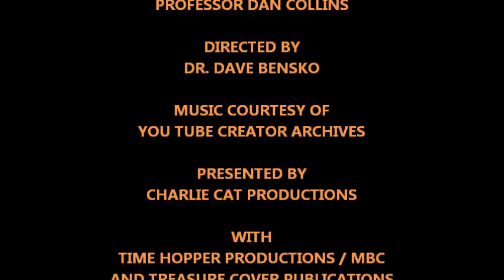DENNIS MORRISON PRESENTS: HORROR AT HOUGHTON LAKE - THE ALIENS ARE COMING!!!!!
A true little story of my families 1967 vacation to Houghton Lake, Michigan! Hope you will all enjoy!